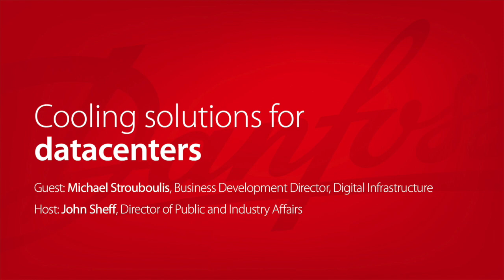Ep. 29 - The Latest Trends in Data Center Cooling | EnVisioneering Exchange podcast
EnVisineering Exchange Podcast host John Sheff sits down with Michael Strouboulis, director of business development for digital infrastructure at Danfoss to discuss the latest trends in data centers and data center cooling.

EnVisioneering Exchange is a podcast hosted by John Sheff, former Danfoss Director of Public and Industry Affairs, in which he discusses the most important topics in buildings and urban efficiency in conversation with our industry's foremost thought leaders.

For more information and additional episodes of the EnVisioneering Exchange podcast,